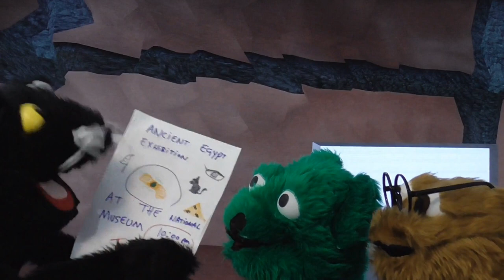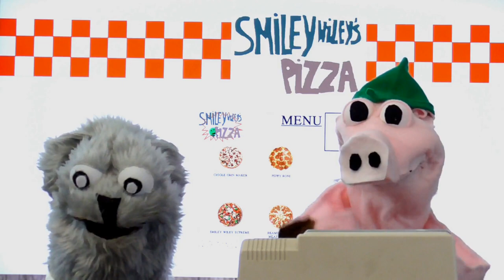THE SECRETS OF SUPERCAT (OUTTAKES) | The Scrumpys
All the hilariously funny bloopers that didn't make it into the 2-part episode of "The Secrets of Supercat".

By the way, did you know we're on Facebook!
and Instagram, too!